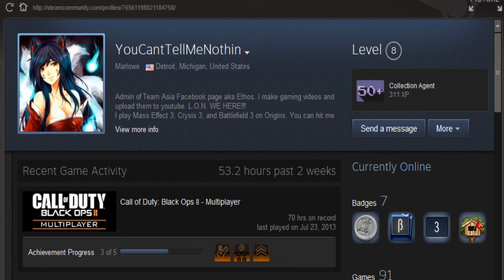DRAMAALERT @GamingEthos Exposed Video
its ashame. hes my friend but now hes a drama alert. smh where did you go wrong?